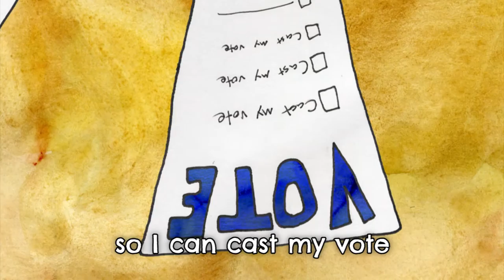Cast My Vote (Lyrics) - Danny Weinkauf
Lyric video for the song "Cast My Vote" by longtime TMBG bassist Danny Weinkauf from his album No School Today. Video by Tim Labonte with thanks to AJ Paglia, Mike Gorman, and Brian Joyce. Available at Amazon and iTunes.